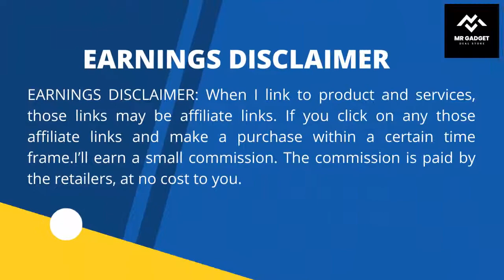Top 5 Best Modern Ceiling Fans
Top 5 Best Modern Fans

Minka Aire F865L-CL/SG Barn H2O 84" Outdoor Ceiling Fan with LED Lights and Remote Control, Coal

Honeywell Ceiling Fans 51626-01 Kaliza Ceiling Fan, 56, Pewter

Hunter Fan Company 51314 Aerodyne Ceiling Fan, 52, Matte Black

Prominence Home 51643-01 Enoki Smart Ceiling Fan with Light and Remote, 52, Pewter

Vernal Collection 60-Inch 5-Blade Woodgrain LED WiFi Transitional Indoor/Outdoor Smart DC Ceiling Fan